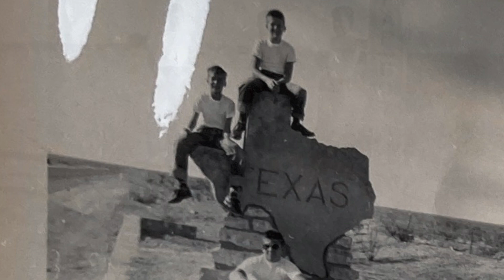dad's movie 5